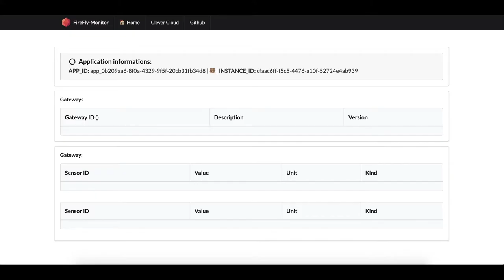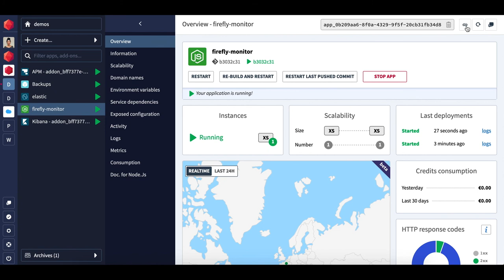Blue Green Deployment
This short video will show you a blue/green deployment example on Clever Cloud.